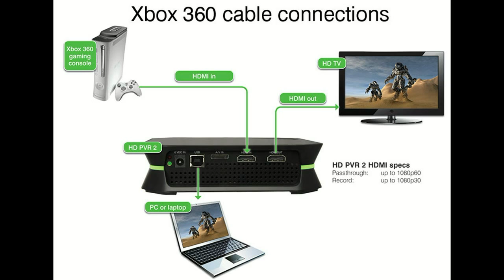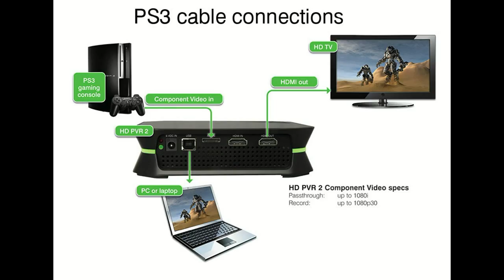Excelentes Noticias Para Gamers/Youtubers HD PVR 2 - Barret En Terminal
Video importante!!!

Hola a todos, en esta ocasión les traigo un video sublíme, les traigo noticias súper buenas para todos ustedes!! Vean todo el video, de verdad que rifa!!

Mi twitter, rifa!!